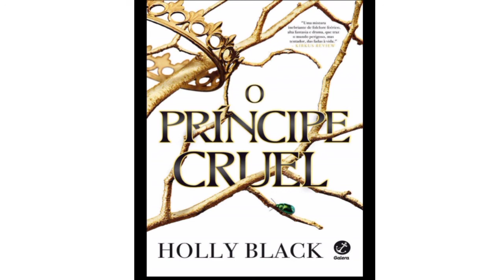Audiolivro O príncipe cruel Capítulo 6